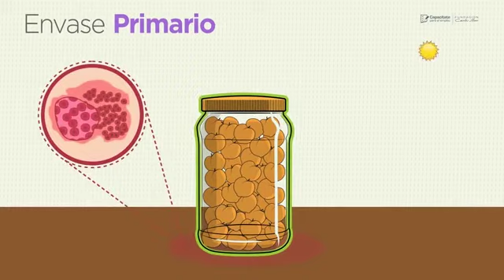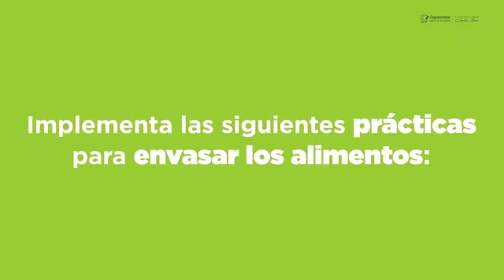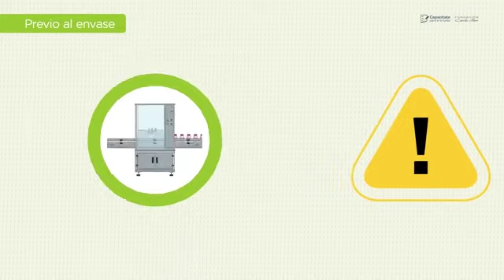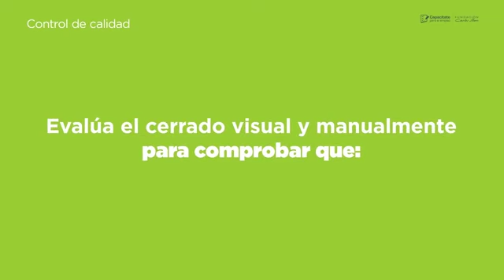Envasado de Productos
Aprende a envasar conservas bajo las normas del sector alimentario, para brindar calidad y frescura a los consumidores.